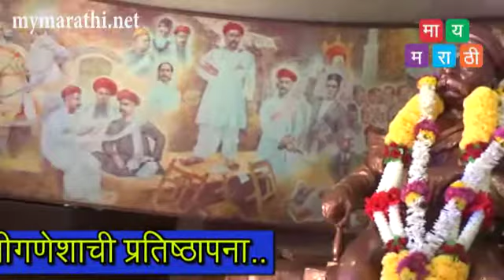ही एक चळवळ...रोहित टिळक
mymarathi.net
पुणे- भाऊ रंगारी च्या विषयावर बोलताना लोकमान्य हे गणेश उत्सवाचे प्रणेते आहेत ,पण आपण हे विसरतोय कि ,धार्मिक बाबीत ब्रिटीश सरकार काही ढवळाढवळ करत नाहीहे लक्षात घेवून स्वराज्यासाठी चळवळ म्हणून लोकमान्यांनी गणेश उत्सव सुरु केला . असे आज रोहित टिळक यांनी मायमराठी शी बोलताना सांगितले; रोहित टिळक काय म्हणाले हे त्यांच्याच शब्दात ऐका .. आणि तत्पूर्वी मान्चा पाचवा गणपती म्हणून ख्याती असलेला लोकमान्यांच्या केसरीवाड्यातील गणपतीची प्रतिष्ठापना झलक हि पहा .हा व्हिडीओ.